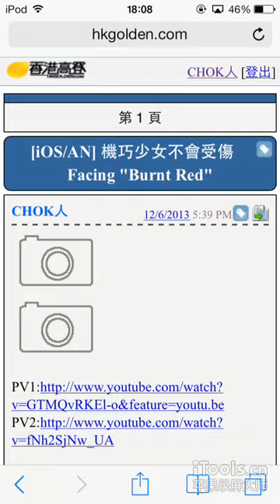機巧少女は傷つかない Facing "Burnt Red" Test by CHOK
機巧少女は傷つかない Facing "Burnt Red"